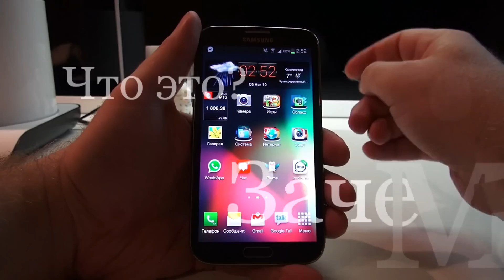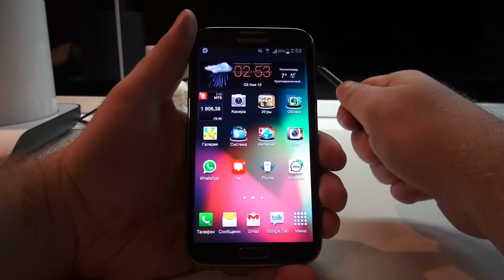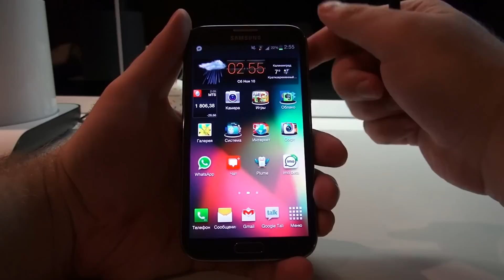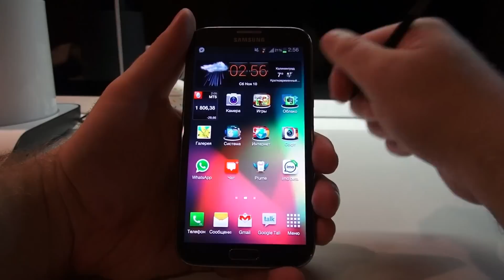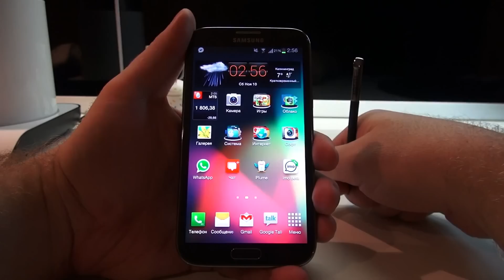Азбука Android #6 - Что такое Root